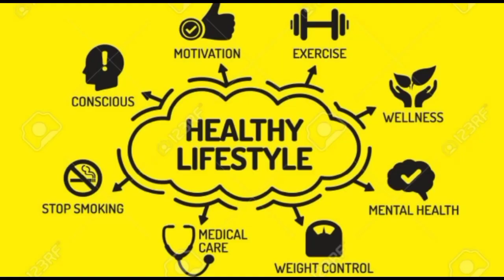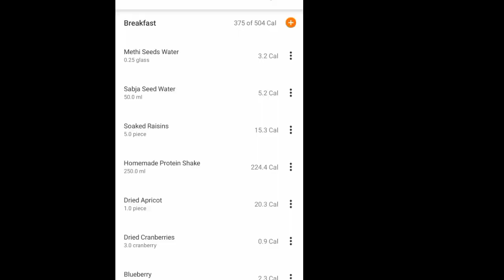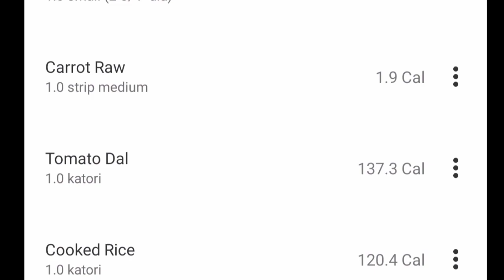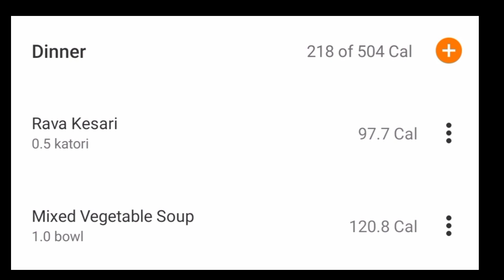youtube video #-F_A6Qu95Cs